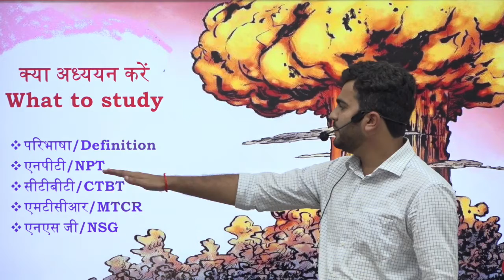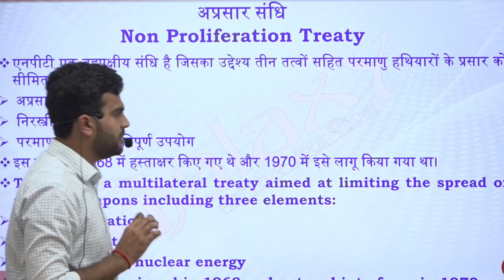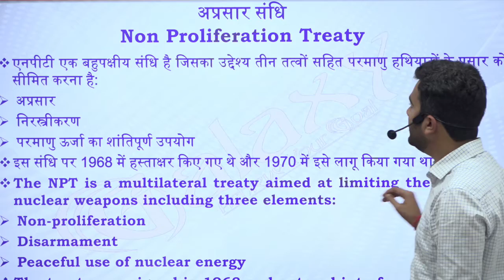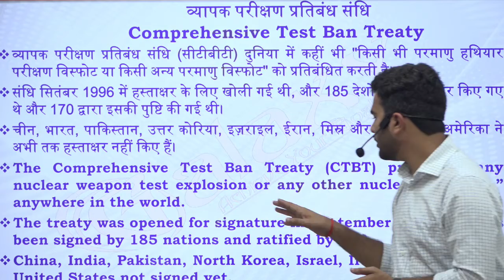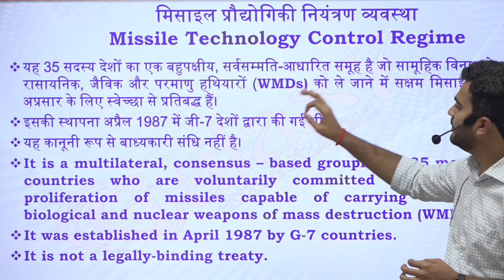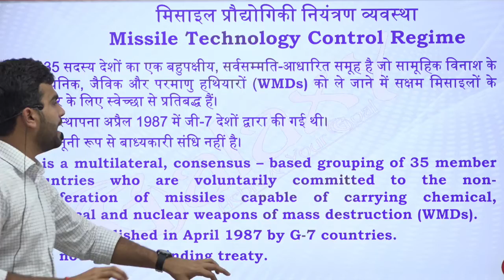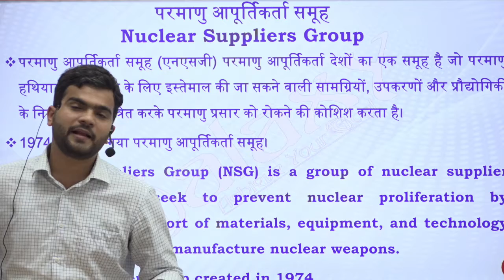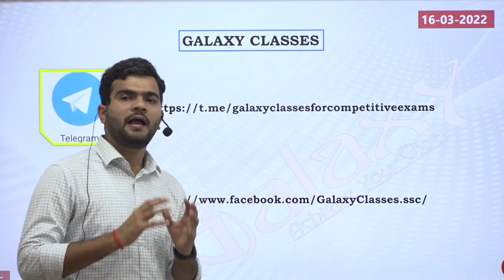GS Special 2022 | India & Nuclear Disarmament(निरस्त्रीकरण) | Nuclear Threat in Russia Ukraine War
Nuclear Disarmament सम्बंधित Note पीडीऍफ़ फॉर्मेट मैं (PDF) टेलीग्राम पर है

Class Focus: Why, India Rejects Nuclear Weapons Ban Treaty 2021 Treaty on Prohibition of Nuclear Weapons?
🔷क्या होती है परमाणु निरस्त्रीकरण ?
🔷NPT
🔷CTBT
🔷MTCR
🔷NSG
Global Nuclear Disarmament , global nuclear disarmament strategic political and regional perspectives, global nuclear and  all those facts which will prove to be very useful for every aspirants preparing for SSC, Bank, UPSC, TET, Law Aspirants.

Watch till the End and Collect the Exam Note From Telegram
ℹ️ ABOUT Galaxy Classes💁🏻:
🔴 OUR LATEST COURSES:
⏩ Latest Live Class Session :-
Salary of an inspector selected through the SSC CGL after DA & HRA increment in July 2021?